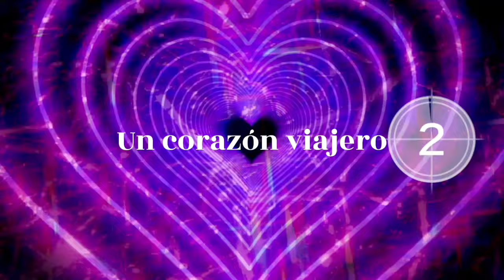NUEVOOOOOO!!!!🎥: ⏯CONCURSO DE CORTES 🐂🐂, DUEÑAS 🌎, 2023.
Hola,holitaaaaaaaaa vecinit@s!

Nos hemos desplazado a la localidad palentina de Dueñas,para disfrutar del concurso de recortes, que ha tenido lugar el día 19 de Agosto a las 21 dude la noche.

El concurso finalizo siendo los ganadores:

1.Pablo Martin "Guindi".
2. Cristian Villegas.
3. Mikel Vallejo.
4. Javier Magdaleno.

Déjame un comentario si lo has visto!👍🏻

Nos vemos!!